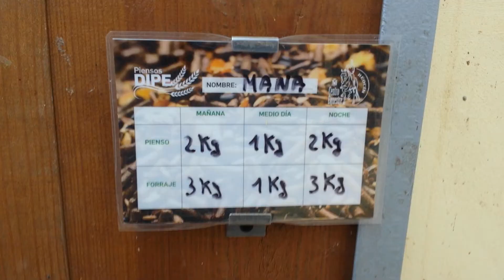Doma Vaquera 🐎 DIEGO NUÑEZ Y MANA 🐎👍😉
Yegua ispano lusitana 🐎 MANA